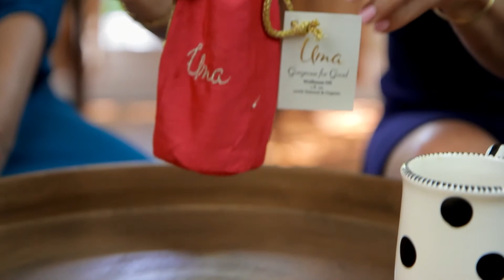The Best Therapeutic Essential Oil Blend for wellness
Sophie Uliano from Gorgeously Green introduces her new Gorgeous For Good therapeutic essential oil blend to be used to uplift and inspire you on a daily basis. This aromatherapy blend contains the highest quality essential oils from Uma OIls as Sophie follows the journey of the seed to the bottle.